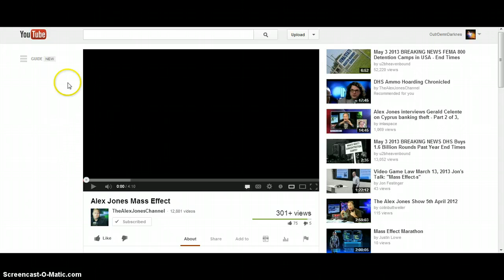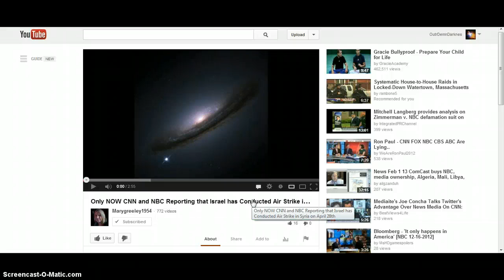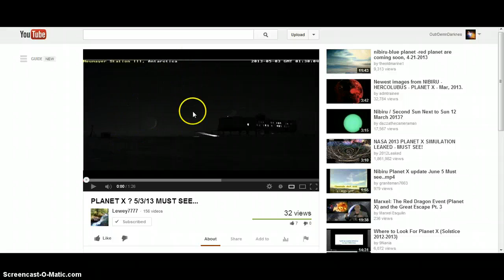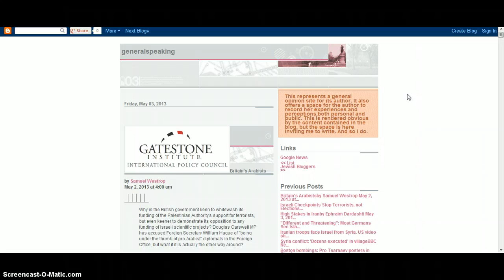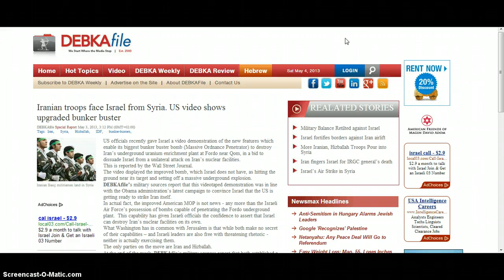8000 Iran Troops Sent Into Syria? Bio War On Humanity? Obama Thinning US Military Of Christians?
Sorry if I messed up on the Alex Jones portion and clinking other links.. There is just so much going on right now its hard to keep up with it all. Earthquake watch! Solar Flare Watch! Geomagnetic storm watch! Meteor Watch! WW3 Watch! False Flag Watch For US! Martial Law Watch For US! Stay Safe and May God Bless!!

Hannity Claims Obama is 'Christian Cleansing' the Military

Alex Jones Mass Effect

Breaking News : Israel conducts Airstrikes inside Syria hitting Hezbollah Tar

Only NOW CNN and NBC Reporting that Israel has Conducted Air Strike

PLANET X ? 5/3/13 MUST SEE...

Extermination of Human Race by "Scientific Suicide" !

03-May-2013 Clif High Global Coastal Event Wujo Planned for this Weekend

8000 Iranian Troops in Syria